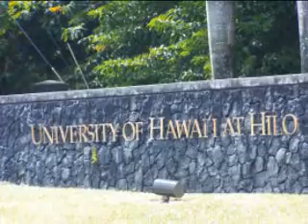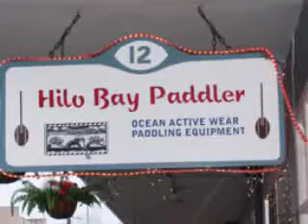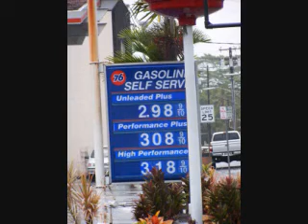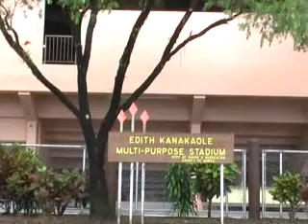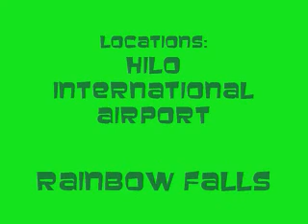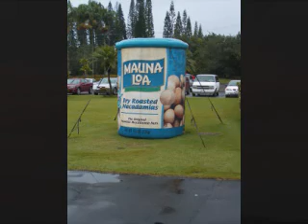Weekend on the East Side (Hilo) of the Big Island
A weekend trip to the East Side of the Big Island of Hawaii with stops at Rainbow Falls, Hawaii Volcanoes National Park and other sights!  Video isn't as smooth as I'd like since I had to cut the optimal file from about 350MB down to 100MB to get posted.